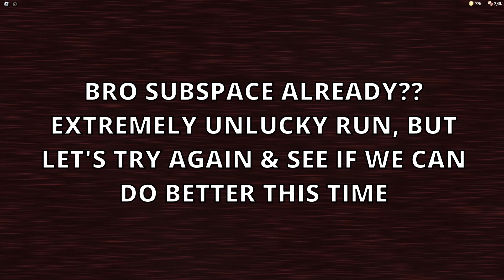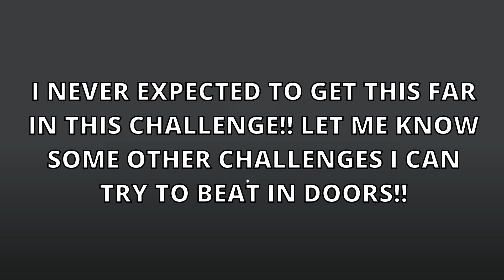Roblox Doors: Super Hard Mode, BUT I CAN ONLY LOOK DOWN!! (Doors Hotel+ Update)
Can you beat this challenge?? 👀